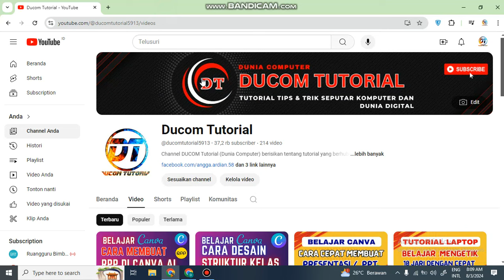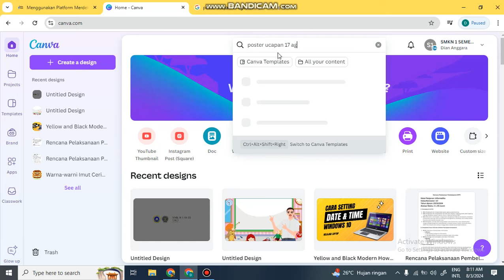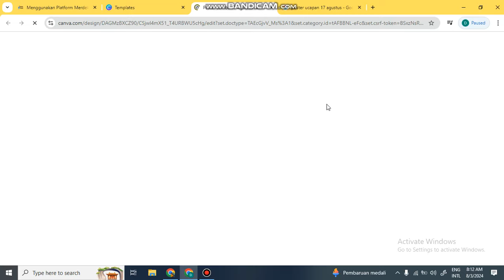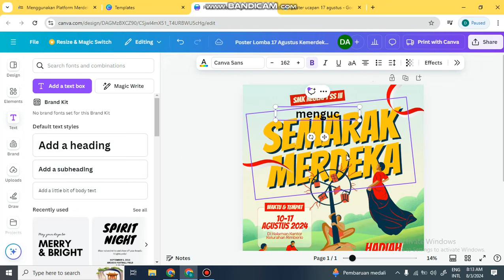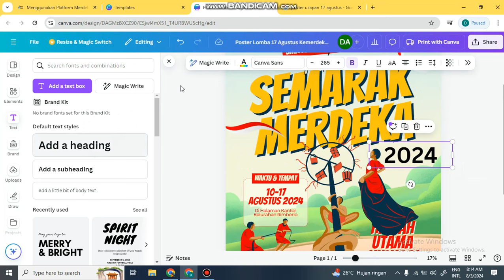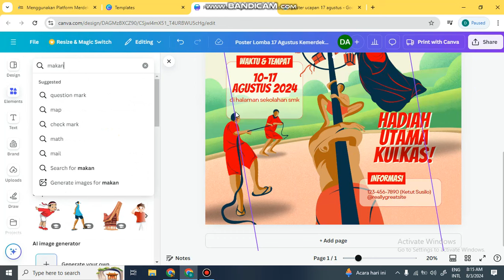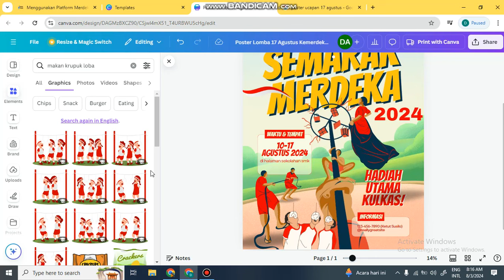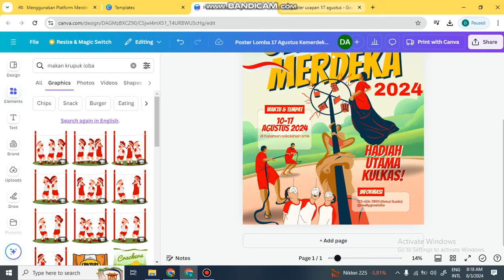CARA MEMBUAT POSTER UCAPAN 17 AGUSTUS HARI KEMERDEKAAN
Hallo Guyss

Selamat Menyambut Hari Kemerdekaan 17 Agustus 2024 , bagaimana cara membuat poster ucapan 17 agustus hari kemerdekaan tahun 2024 di canva dengan sangat mudah.